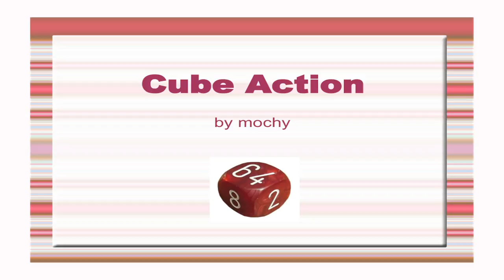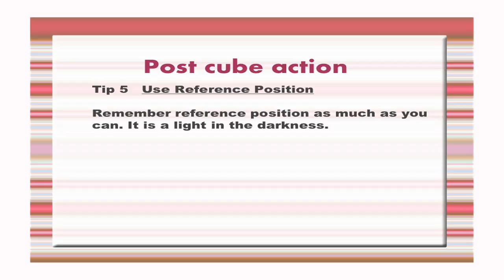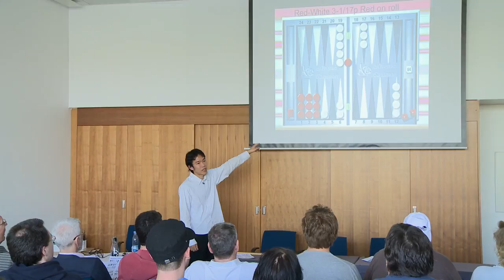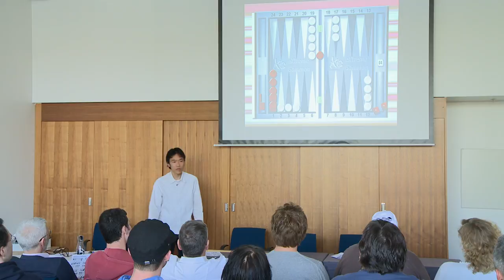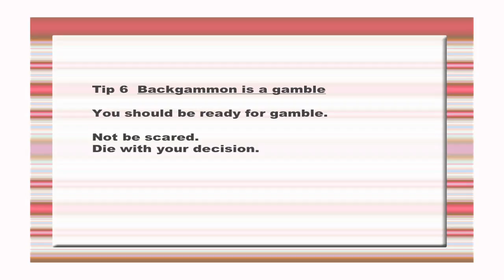Nordic 2011 - P3 #1 giant Mochy (back-gammon.tv) cube seminar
Masayuki "Mochy" Mochizuki of back-gammon.tv, #1 backgammon giant and ex-World Champion describes how to improve your backgammon cube play. (Part 3 of 3)